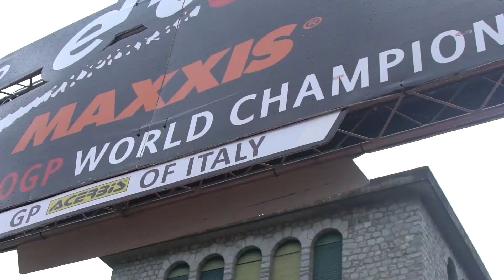EnduroGP of Italy - Highlights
Triple podium success for YamahaRacing riders at the EnduroGP of Italy. Check out the best moments from a muddy and challenging weekend of racing in Edolo.